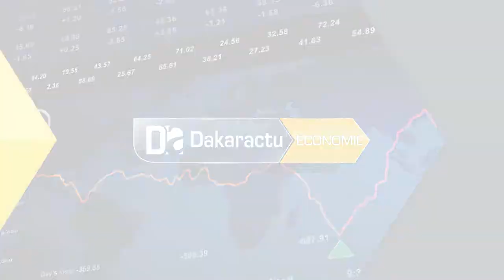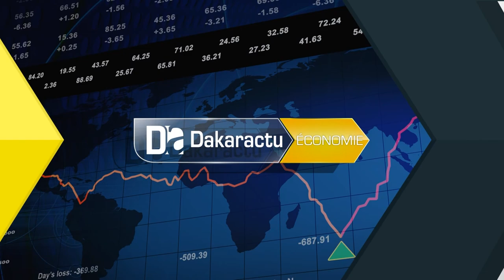L’ONUDI soutient l’Industrie sénégalaise pour un développement économique